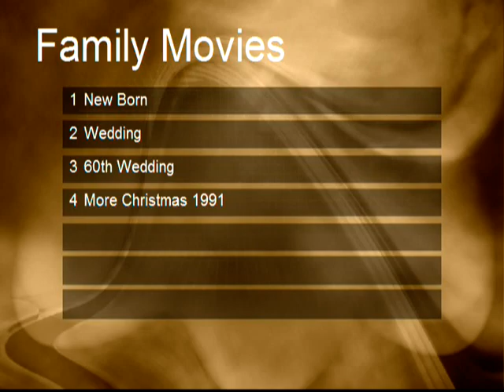VTS 01 0